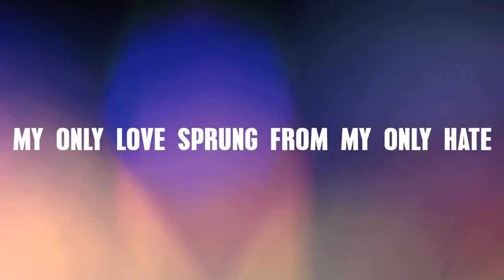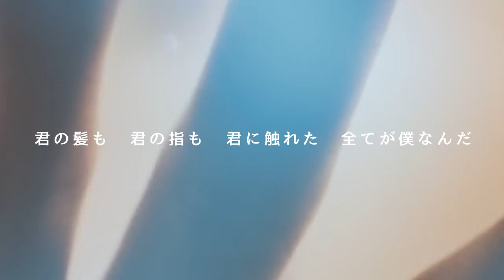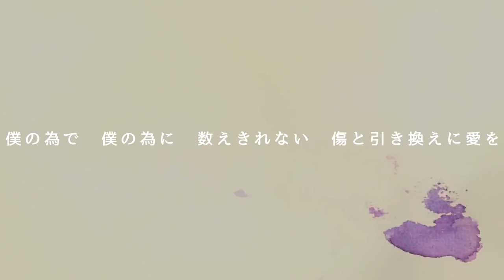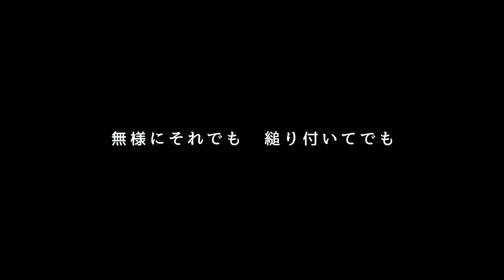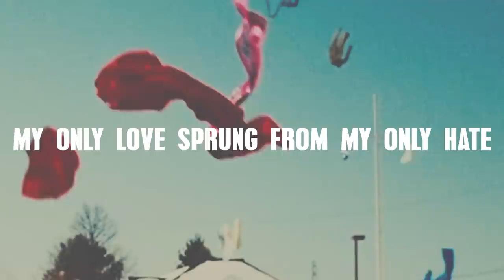QUADRANGLE - MY ONLY LOVE SPRUNG FROM MY ONLY HATE (Lyric Video)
Dir by : YUTARO

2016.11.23 Release 1st Full Album「DEPARTURE」

QUADRANGLE first started as a personal project of Hideo Nekota, but kept it silent for a while. In 2016 a new member joined the group and the band resumed.

Vocal / Guitar : HIDEO NEKOTA
Guitar : OMAR
Bass : TAKESHI UNO
Drums : HIROYUKI SUZUKI